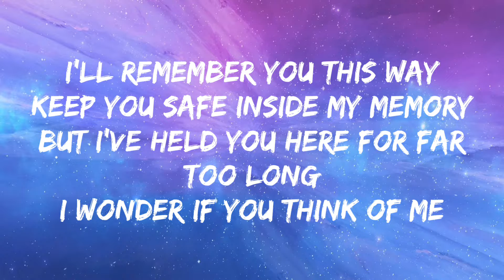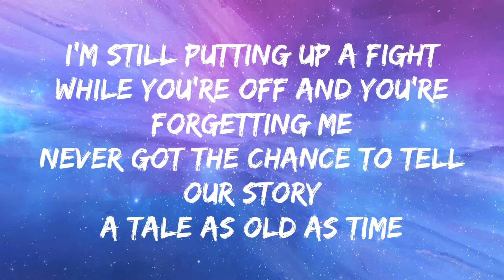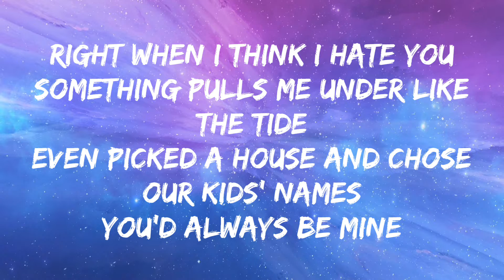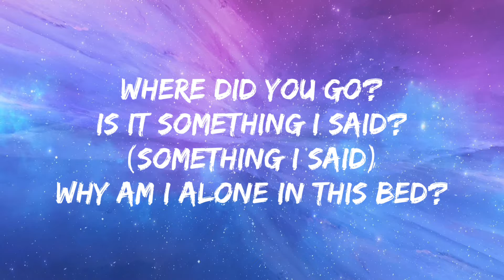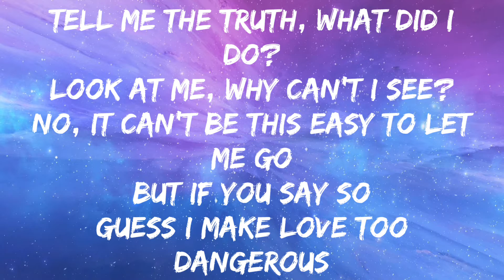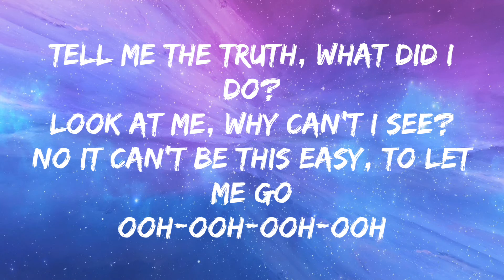Madison Beer - Dangerous (Lyrics)